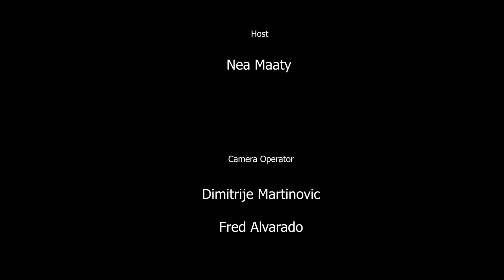St James Town TV - WEATHERING THE STORM RESEARCH PROJECT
In this episode of St. James Town TV, we feature the Weathering the Storm Research Report. The report was prepared for The Corner and the St. James Town Service Providers Network by Lisa Kovalchuk, a professor of sociology at the University of Guelph.  Lisa Kovalchuk’s team of researchers included community residents Priyal Goenka, Tanvir Kaukab, and Lovlyn Dsouza.

The aim of the study was to determine how the Covid-19 pandemic played out in the highly diverse and densely populated community of St. James Town. The study focused on three demographics, youth, newcomers and other immigrants, and seniors.

Watch this episode of St. James Town TV news to hear from Lisa and her team on how St. James Town neighbourhood weathered the storm.